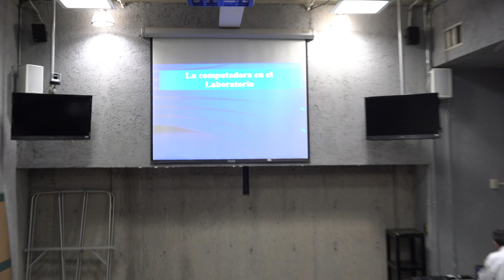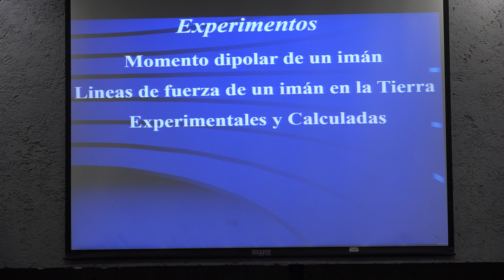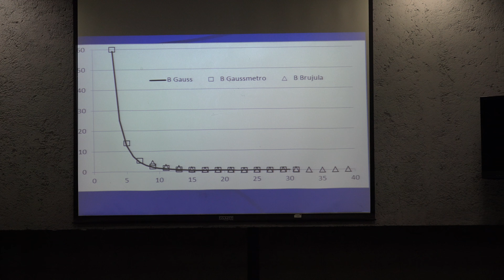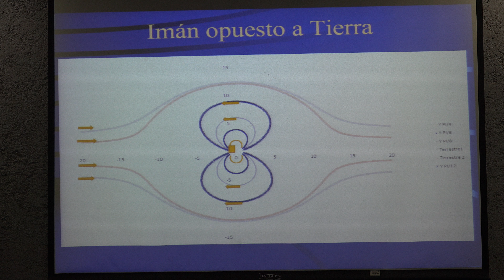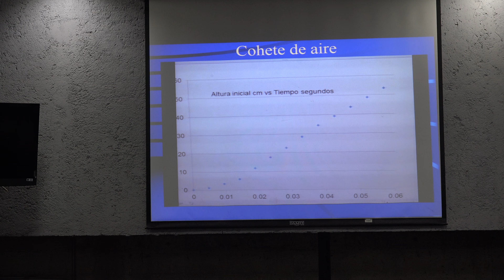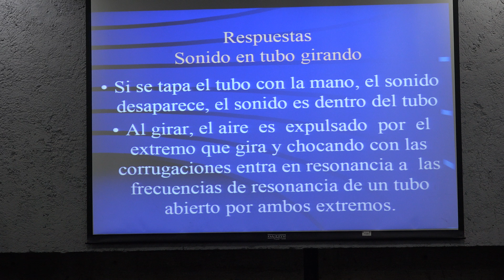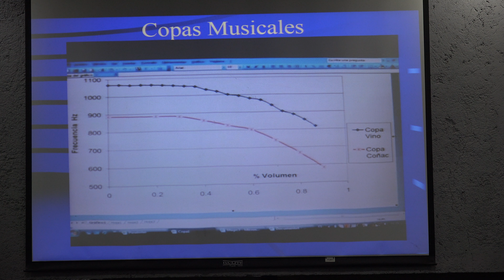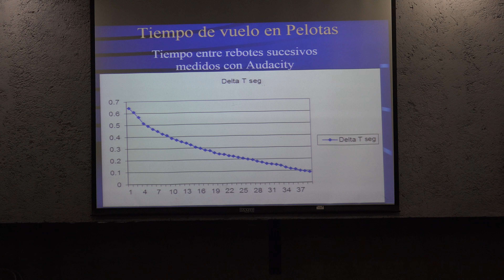La computadora en el laboratorio (Héctor Riveros)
La computadora en el laboratorio

Plática dada por Héctor Riveros (Instituto de Física de la UNAM) en el Seminario de Física y Cómputo el miercoles 22 de agosto de 2018 en Aula Leonila Vázquez del Amoxcalli en la Facultad de Ciencias de la UNAM

Resumen:

La computadora se usa para buscar información y como procesador de palabras, pero también se puede usar para resolver ecuaciones, simular experimentos y como instrumento de laboratorio. Estudiantes y profesores requ ieren información sobre cómo utilizar en sus actividades, este instrumento tan versátil.

Para buscar información han aprendido a utilizar los diferentes exploradores de internet. Para escribir reportes usan las varias versiones de procesadores, como Word. Para bases de datos suelen conocer Excel, ajustar datos a modelos teóricos y para elaborar las gráficas necesarias. Computadoras con Tracker y Audacity, gratis en internet.

El Centro de Investigación y de Estudios Avanzados del Instituto Politécnico Nacional, CINVESTAV

Materiales y dispositivos opto-electrónicos
Materiales opto-electrónicos